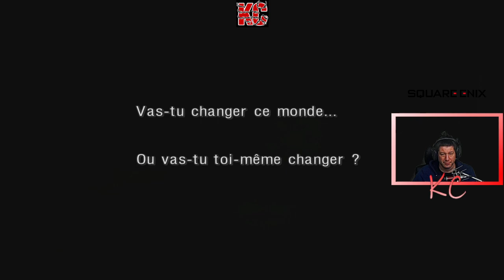Chrono Cross Remake Live Gameplay Épisode 11 Fr Karibou Canadien